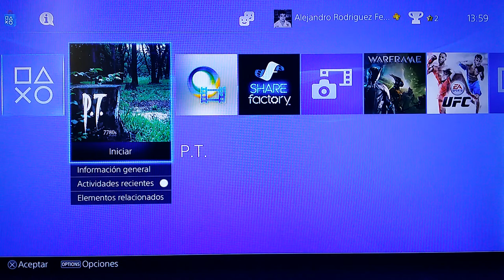P.T. !!acojonado no lo siguiente!! X(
Bestial chabales es un miedo que no te deja seguir porque al principio piensas es un juego me lo voi a hacer pero bff que va asique nada disculpar chabales este juego me a superado :(